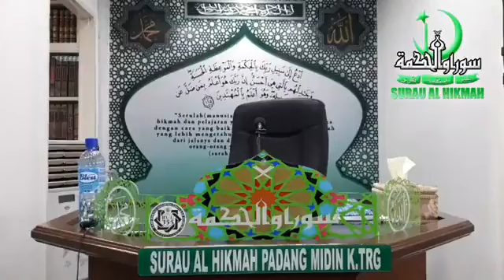[Sesi 2 & Khatam] Daurah Kitab Masalah Masbuq Muafiq - Ustaz Ishak Ismail - 18 November 2017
17 November 2017. Bertempat di Surau Al Hikmah Padang Midin, Kuala Terengganu. Pendaurah ialah Mudir Pondok Ismaliyah, Gondang, Marang.